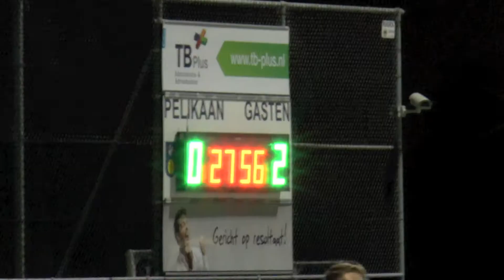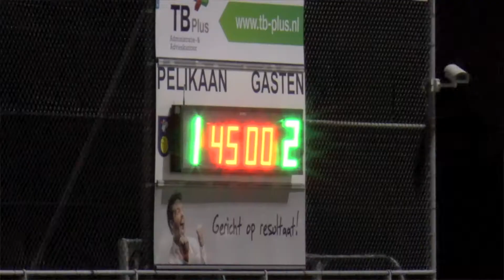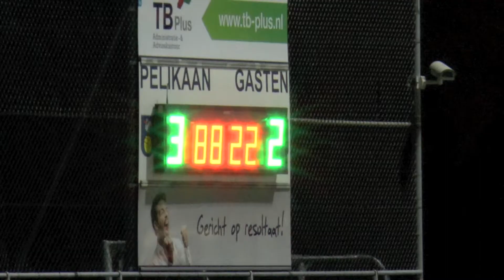Pelikaan A1 - Heerjansdam A1 08-10-2014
Verslag van de oefenwedstrijd wedstrijd Pelikaan A1 - Heerjansdam A1  gespeeld op 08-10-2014 Sportpark Bakestein te Zwijndrecht. Pelikaan speelt hoofdklasse.
Heerjansdam A1 speelt in de 1e Klasse 12 Regio Zuid1  competitie samen met:
Beek Vooruit A1, Boeimeer A1, Dubbeldam A1, EBOH A1, Nieuw Lekkerland A1, Oranje Wit A2, Papendrecht A1, Terheijden A1, Virtus A1, VVR A1 en Wieldrecht A1.